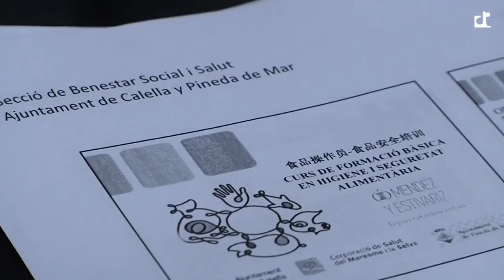Xerrada informativa pels comerciants xinesos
Una dotzena de comerciants xinesos de Calella i Pineda de Mar han assistit aquest matí al curs de formació en higiene i seguretat alimentària que ha organitzat la Corporació de Salut del Maresme i la Selva conjuntament amb els ajuntaments de Calella i Pineda.